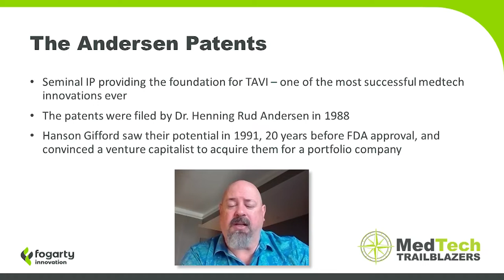Hanson Gifford Shares Tales of An Illustrious Career -- Episode 1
Hanson Gifford, CEO and managing partner of The Foundry, is perhaps best known as a co-founder of this iconic Silicon Valley-based incubator that has blazed the path for numerous successful medtech companies, developing cutting-edge treatments that address a broad range of large, unmet clinical needs. Its portfolio companies include Evalve, Concentric, Ardian, Emphasys, Twelve, Nuvaira and Forsight Labs. The impact is extensive: To date, The Foundry has launched more than 20 companies that have created over $3 billion in shareholder value; the companies and therapies developed employ more than 1,000 people; and its team boasts more than 500 patents.

In this episode, he joins Andrew Cleeland as he shares lessons learned from his youth, his earliest jobs and launching The Foundry.

Episode 1 highlights:
00:00 - Intro
03:34 - What was special about moving to Dartmouth
07:45 - Why attending Phillips Exeter Academy was so impactful
12:51 - Joining Devices for Vascular Intervention (DVI)
26:00 - Launching The Foundry